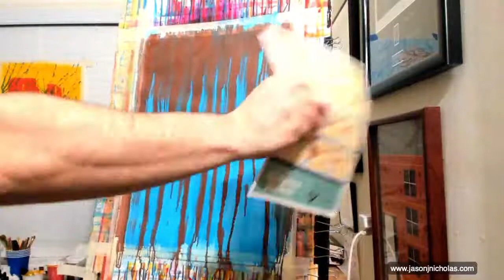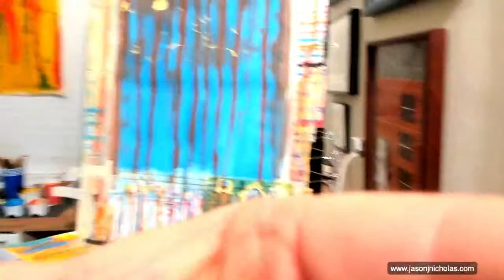In The Creative Studio Live - Abstract Painting - March 17, 2020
Live abstract painting, words of wisdom, and a visit from Bob Ross, Jim Henson, and Mr. Rogers.